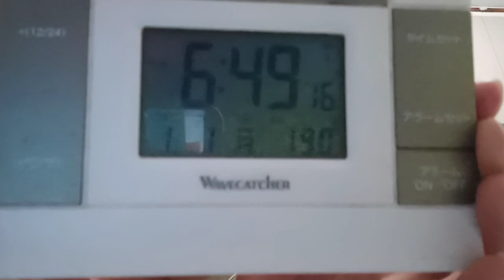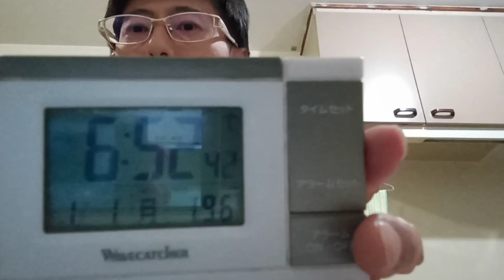全業界の方達への新年御挨拶。明けましておめでとうございます。２０２４年１月１日石川県で震度７の地震が発生していますが、こちらで私が申し上げている内容でご対応の程宜しくお願い致します。